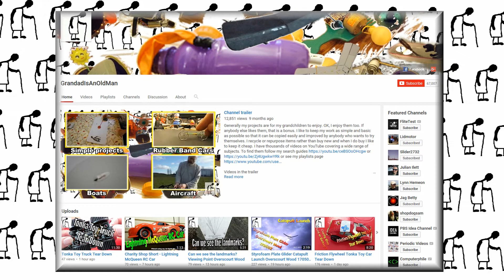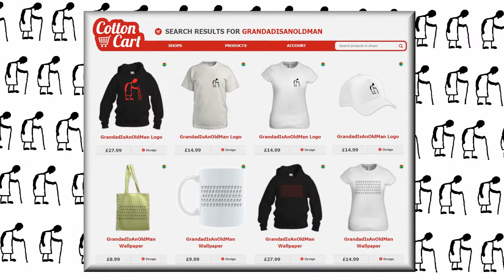Styrofoam Plate Rubber Band Aircraft TEASER for PART 10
For those who need to know, I do eventually put some hobby grade rubber on this plane and it does improve the performance. That is in PART 10 scheduled for Wednesday 11th October.
For those who want it electric powered, here is basically the same plane back in 2014 with a tiny electric motor and a half dead LiPo battery and same again with a supercapacitor

Main components
Wooden coffee stirrers
Styrofoam plates
Thin stiff wire - a paperclip would do
Plastic tubes from cotton buds
Thin curved plastic from a pop bottle
Rubber bands
Super Glue
Hot Glue - other glues would work but take longer to dry

Main Tools
Scissors
Sharp Knife
Pin
Pliers